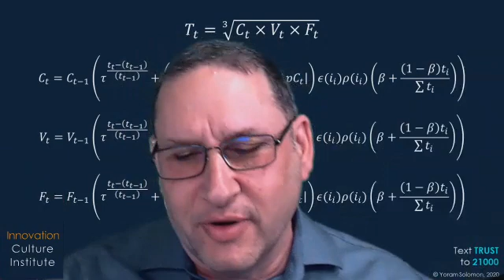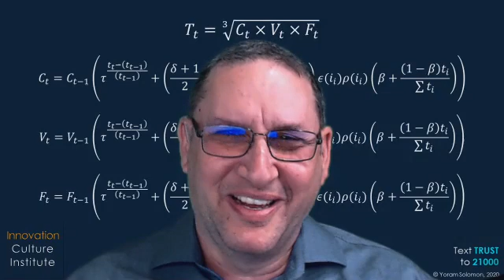Conversation with Yoram Solomon from Trust21000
My good friend Yoram Solomon was not only my featured guest on Cooking & Conversation this past week, he is also my guest today on Casual Conversations! We had a great conversation about media, trust, business, technology, and more!